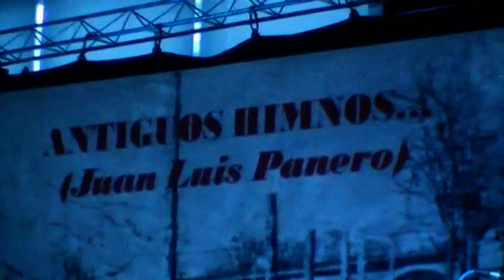4poetas_rojos.mpg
Lectura de poemas para la recuperacion de la memoria del Club de los Poetas Rojos en Galdakao. Organizado por Galdkao Bizirik y Galdako Gogora los poetas rojos declaman: Sé todos los cuentos, gritan, Estan aquí, Antiguos himnos.